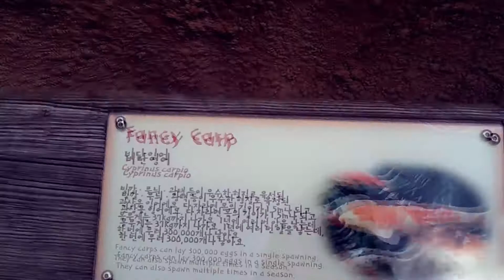Everland Zootopia- KOI Fancy Carp.mp4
KOI- Fancy Carp in Everland Amusement Park, South Korea